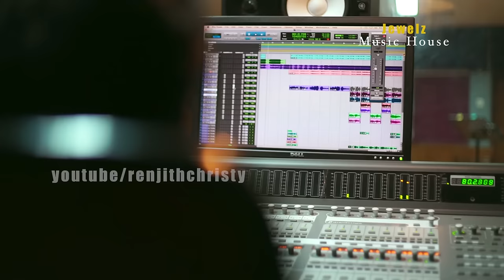Ennamilla Nanmakal Ennil | Christian Devotional Songs | Renjith Christy | Celin Shoji |Official Song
OFFICIAL LYRICAL VIDEO | ENAMILLA NANMAKAL ENNIL |
എണ്ണമില്ല നന്മകൾക്കായി..
നന്ദി അല്ലാതെ ഒന്നും ഇല്ല അപ്പാ.
എന്റെ നാവിൽ ചൊല്ലിടുവാൻ..
THE FAMOUS PRAISE AND WORSHIP SONG "ENNAMILLA NANMAKAL"

Jion Our Prime Membership Club and Get Extra Perks
Support Our Future Musical Projects  ​

LYRICS,MUSIC,BGM,NARRATION l RENJITH CHRISTY

SINGER:CELINE SHOJI

Lyrics Malayalam & English

Ennamilla nanmakal ennil
Choriyum van dhayaye orkkumbol
Nandhiyallathonnum illappa
Ente naaval cholliduvanay
Sthothramallathonnum illappa
Ente naaval cholliduvanay

Nithya sneham orkkumbol
Van krupakal orkkumbol
Engine sthuthikkathirunnidum
Aa karuna orkkumbol
Van thyagam orkkumbol
Engane vaazhthathirunnidum Yehsuve

Sadhuvakum enne snehichiu
swantha jeevan thanna snehame
Nandhiyallathonnum illappa
Ente naaval cholliduvanay
Sthothramallathonnum illappa
Ente naaval cholliduvanay

Kalvariyin sneham orkkumbol
Kankal nireyunnente priyane
Nandhiyallathonnum illappa
Ente naaval cholliduvanay
Sthothramallathonnum illappa
Ente naaval cholliduvanay

    എണ്ണമില്ല നന്മകൾ  എന്നിൽ
ചൊരിയും വൻ ദയയെ ഓർക്കുമ്പോൾ
നന്ദിയല്ലാതൊന്നുമില്ലപ്പ
എന്റെ  നാവൽ  ചൊല്ലിടുവനായ്
സ്തോത്രമല്ലാതൊന്നുമില്ലപ്പ
എന്റെ  നാവൽ  ചൊല്ലിടുവനായ്

നിത്യ  സ്നേഹം  ഓർക്കുമ്പോൾ
വൻ  കൃപകൾ  ഓർക്കുമ്പോൾ
എങ്ങനെ  സ്തുതിക്കാതിരുന്നിടും
ആ  കരുണ  ഓർക്കുമ്പോൾ
വൻ  ത്യാഗം  ഓർക്കുമ്പോൾ
എങ്ങനെ  വാഴ്ത്താതിരുനിടും യേശുവേ...

സാധുവാകും  എന്നെ  സ്നേഹിച്ചു
സ്വന്ത  ജീവൻ തന്ന  സ്നേഹമേ
നന്ദിയല്ലാതൊന്നുമില്ലപ്പ
എന്റെ  നാവൽ  ചൊല്ലിടുവനായ്
സ്തോത്രമല്ലാതൊന്നുമില്ലപ്പ
എന്റെ  നാവൽ  ചൊല്ലിടുവനായ്..
(നിത്യ  സ്നേഹം..)

കാലവരിയിൻ സ്നേഹം  ഓർക്കുമ്പോൾ
കണ്ണ്കൾ നിറയുനെന്റെ പ്രിയനേ
നന്ദിയല്ലാതൊന്നുമില്ലപ്പ
എന്റെ  നാവൽ  ചൊല്ലിടുവനായ്
സ്തോത്രമല്ലാതൊന്നുമില്ലപ്പ
എന്റെ  നാവൽ  ചൊല്ലിടുവനായ്
(നിത്യ സ്നേഹം. )

NEW MALAYALAM ALBUM SONG VIDEO FULL
LATEST PRAISE AND WORSHIP SONG
BEST PRAISE AND WORSHIP SONG OF 2016
 LATEST THANKS GIVING SONG 2016
SUPER HIT SONG OF RENJITH CHRISTY PULLAD
CELINE JOSE l RENJITH CHRISTY LATEST SONG
NEW ALBUM SONG OF CELINE JOSE
LATEST CHRISTIAN  SONG OF CELIN SHOJI
LATEST MALAYALAM SONG VIDEO
NEW DEVOTIONAL SONG
LATEST DEVOTIONAL ALBUM
LATEST DEVOTIONAL MALAYALAM
MALAYALAM WORSHIP SONG NEW
NEW MALAYALAM PRAISE AND WORSHIP SONG

(Myself Renjith Christy On Behalf Of Renjith Christy Musical Production Company India & Usa Under Indian CopyRight Protection Act// & US Federal Cyber Law,  Any unauthorized Reproduction,Redistribution or Re-uploading strictly Prohibited..Legal action will be taken against those who violate the copyright)